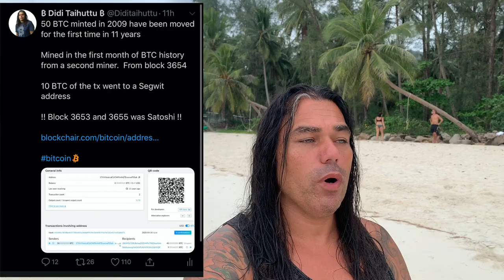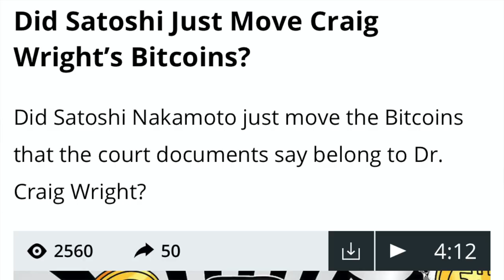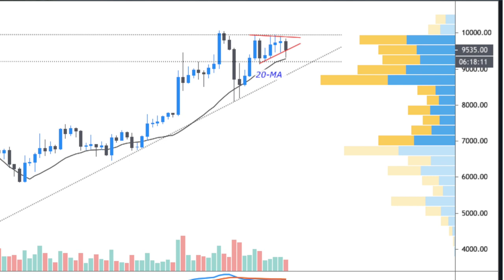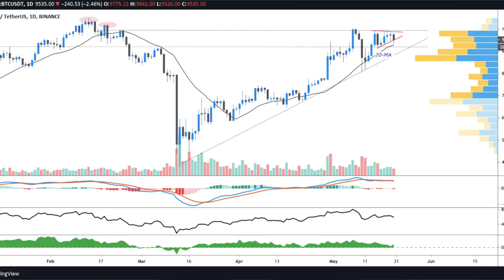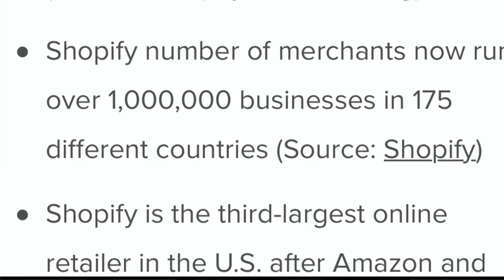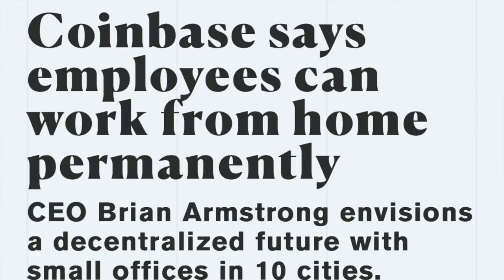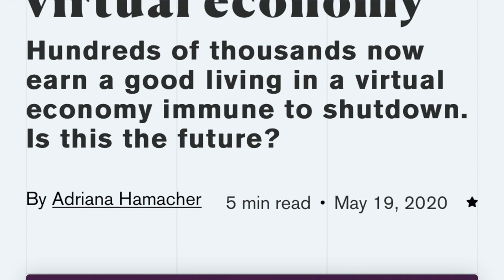BITCOIN CAN NOW BE ACCEPTED IN 1,000,000 STORES - R.I.P. BEN - BTC NEXT PRICE MOVE & BECOME A NOMAD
We as a family want condoleance Ben's family and friends and wish you loved all the strength the coming time.

In this video I will talk about the bitcoin price but more important that now 1000000 businesses can start to accept Bitcoin and other cryptos by using shopify and coin payments !
 Who moved the 50 BTC? Was it Graig or satoshi or somebody else?

▶Earn Money by advertising Xceltrip rewarded for browsing and support your favourite content creators